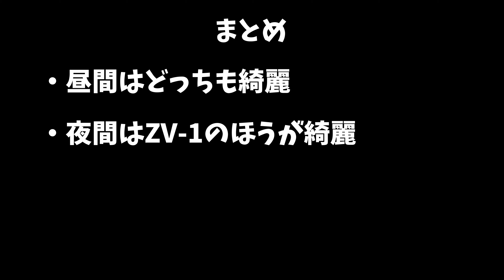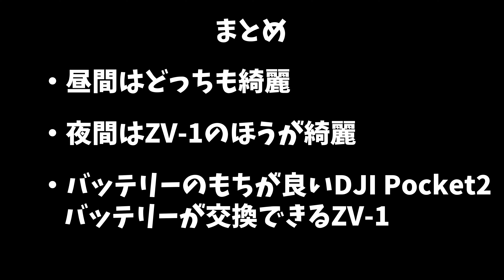DJI Pocket2 と ZV-1のカメラ比較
DJI Pocket2とZV-1をいろんな撮影して比較しました。
ZV-1はジンバル（Crane M2）をつけて比較しています。
また、バッテリーの持ちも比較しています。
※撮影はすべて4K 30FPSで撮影しています。

I compared the DJI Pocket2 and the ZV-1 in various shots.
The ZV-1 is compared with a gimbal (Crane M2).
The ZV-1 was fitted with a gimbal (Crane M2) and compared with the ZV-1.
All shots were taken at 4K 30FPS.

00:00 はじめに
00:43 昼間（晴れ）比較
07:15 昼間（曇り）比較
12:49 夕方比較
12:49 夕方比較
23:43 夜間（明るい場所）比較
28:46 夜間（明るい場所）比較
34:42 バッテリーの持ち比較
37:20 まとめ

【関連動画】
ZV-1とECM-XYST1Mのマイク比較

他の景色も楽しみたい方は、他の動画も御覧ください。

This is a channel that walks around various places with the purpose of dieting.
If you want to enjoy other scenery, please check out the other videos as well.